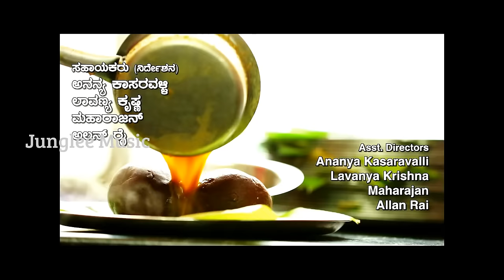Ee Janumave Aha Full Length Video Song | PrakashRai | Sneha | Ilayaraja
Oggarane is a Kannada romantic comedy film directed by Prakash Rai. Star Cast :Prakash Rai and Sneha in the lead roles and S. P. Balasubrahmanyam, Urvashi, Samyuktha Hornad and Sihi Kahi Chandru in supporting roles. The film features the original score and soundtrack by Ilaiyaraja.